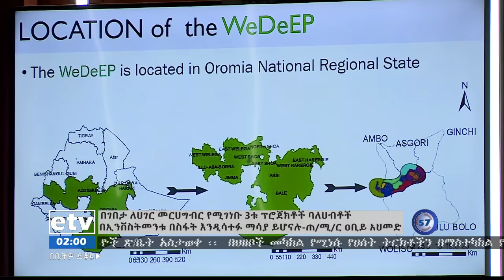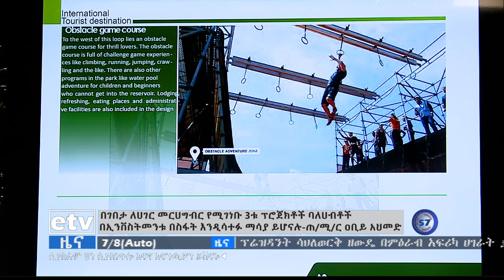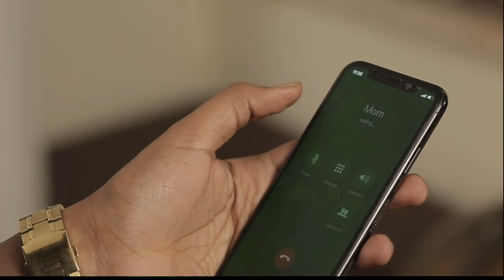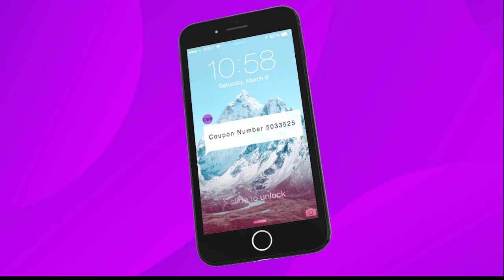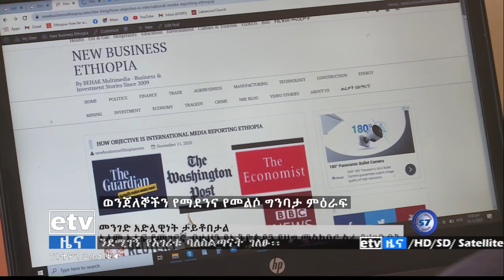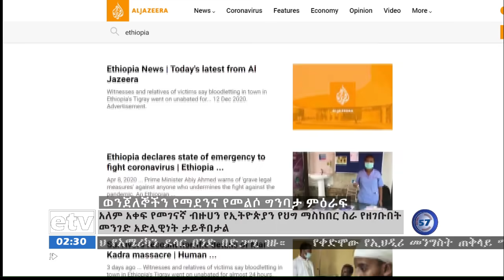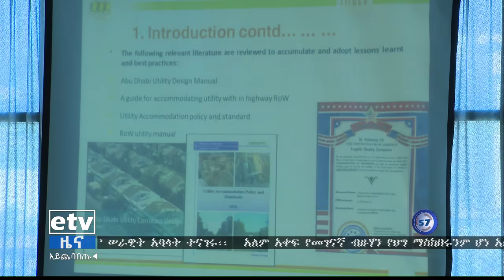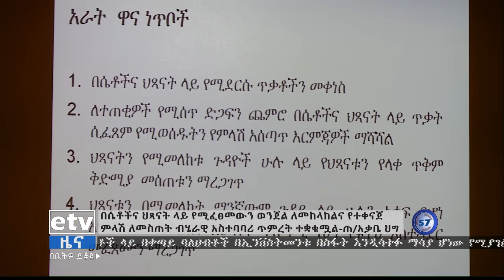ምሽት 2 ሰዓት አማርኛ ዜና…ታህሳስ 07/2013 ዓ.ም|etv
ምሽት 2 ሰዓት አማርኛ ዜና…ታህሳስ 07/2013 ዓ.ም